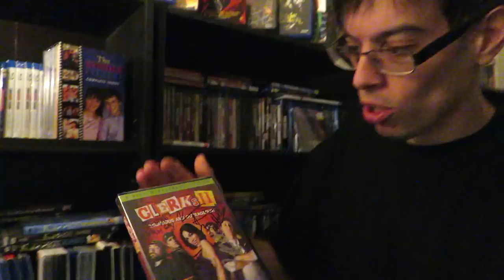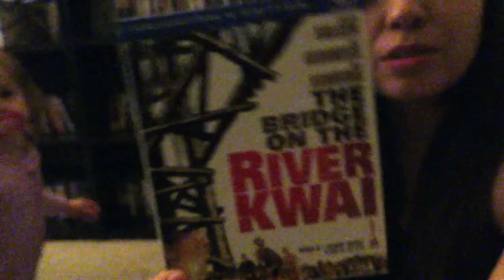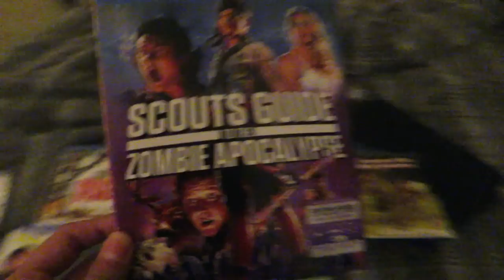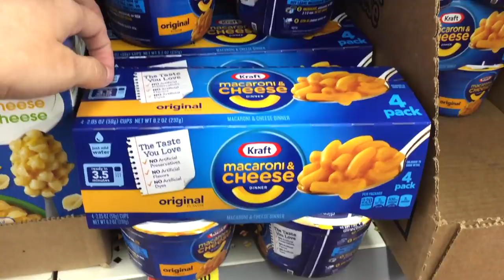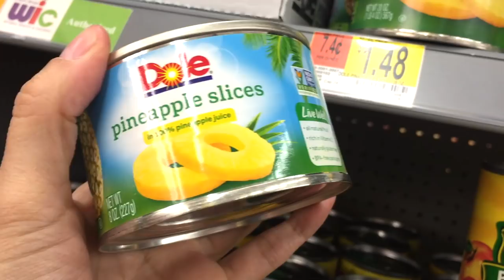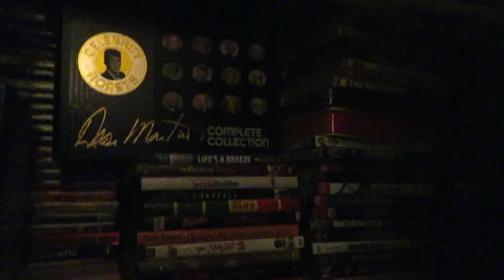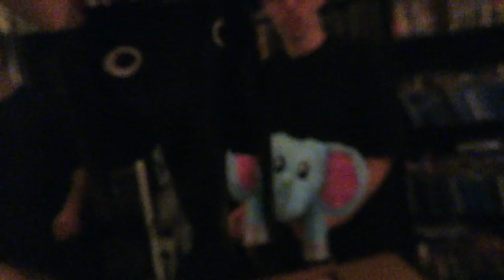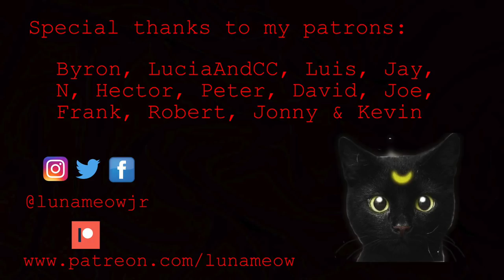Epic Movie Night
Thank you to my patrons: Byron, LuciaAndCC, Luis, Jay, N, Hector, Peter, David, Joe, Frank, Robert, Jonny, Jens & Kevin.

Letterboxd : LunaMeow

***If you're reading this then you are a true Luna Head let me know which pizza you would eat mine or Brendo's?